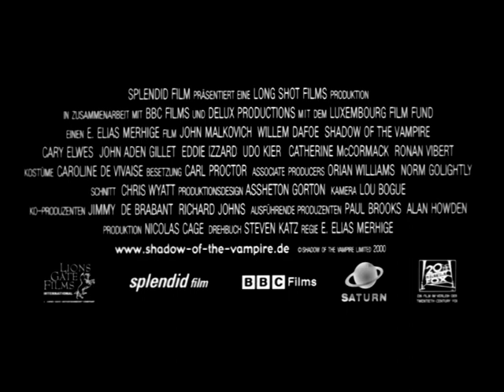2000 - Shadow of the Vampire - John Malkovich - Trailer - Deutsch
Bei den Dreharbeiten des Horrorklassikers "Nosferatu" weiß niemand außer dem Regisseur F.W. Murnau, dass der Filmvampir Max Schreck wirklich Menschen zur Ader lässt. Obwohl es schnell Opfer gibt, dreht Murnau weiter, bis sein Anspruch nach Realismus mit einem Blutbad in Erfüllung geht.